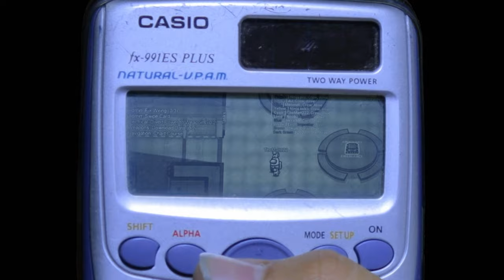Calculator Among Us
This video will demonstrate a protype of a new kind of calculator made to support the game among us using the technology of after effects. This calculator's screen is very bad at showing colour that you wouldn't be able to tell which colour is the most SUS among us. Play among us on your calculator today only at the price of Adobe after effects. This edit was a long task. Took me quite a while to complete the among us task.